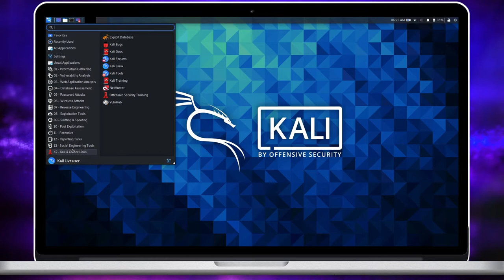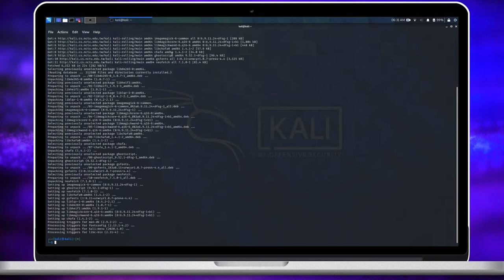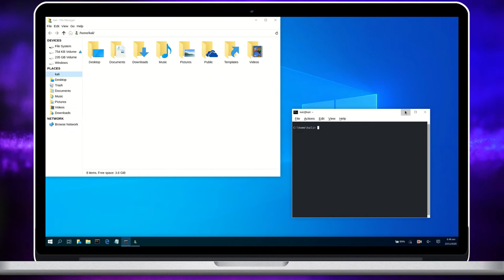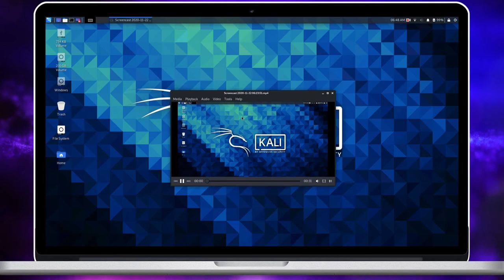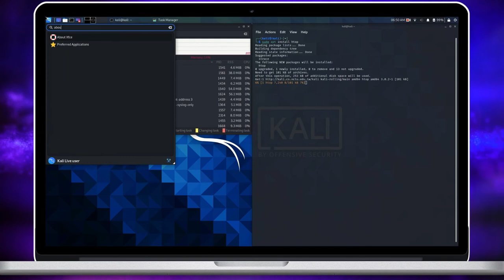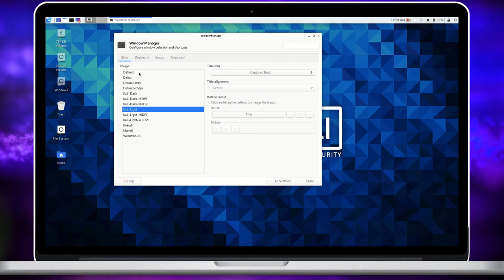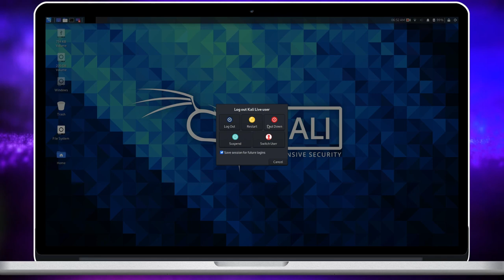Kali Linux 2020.4 - The non-hacker point of view